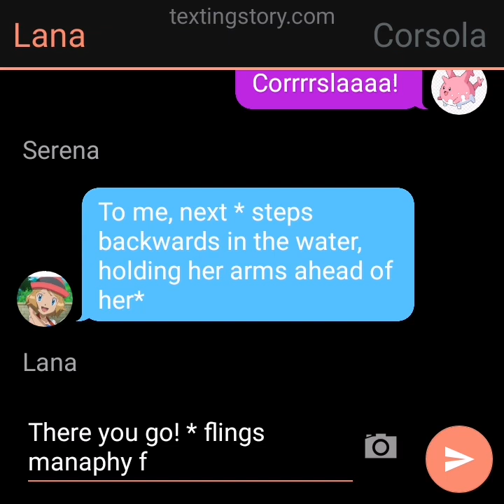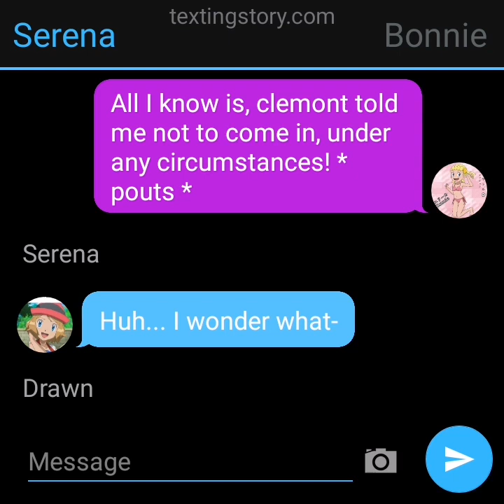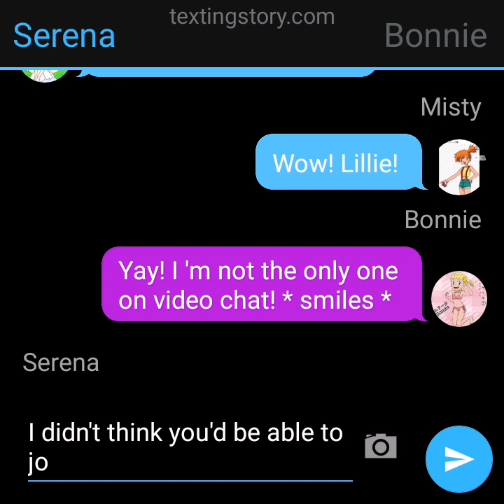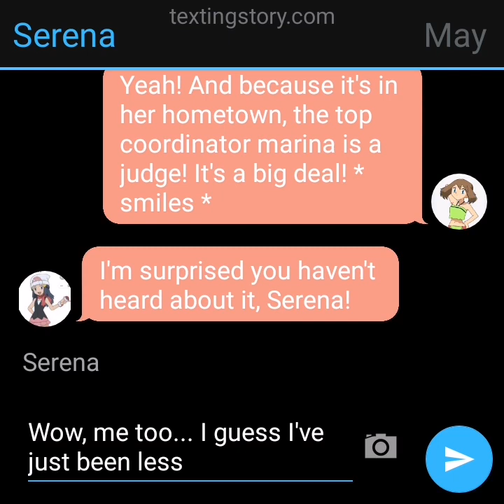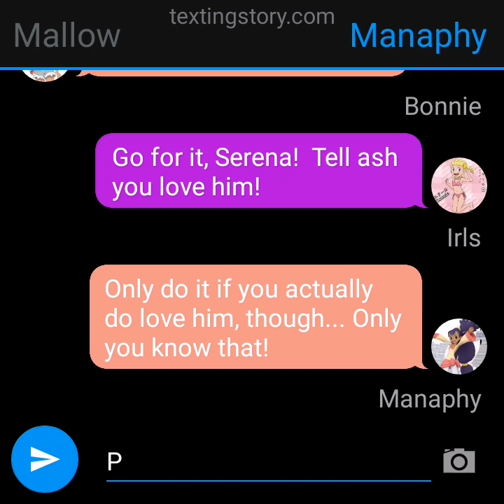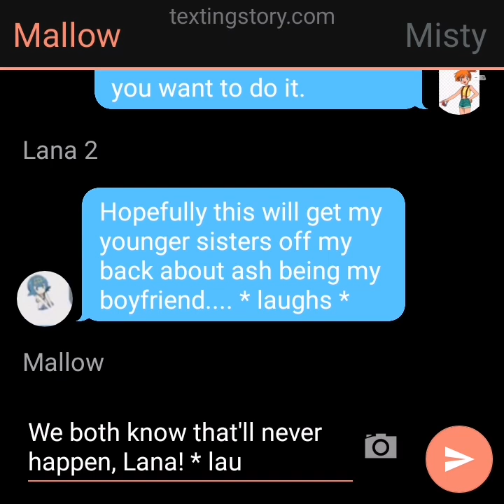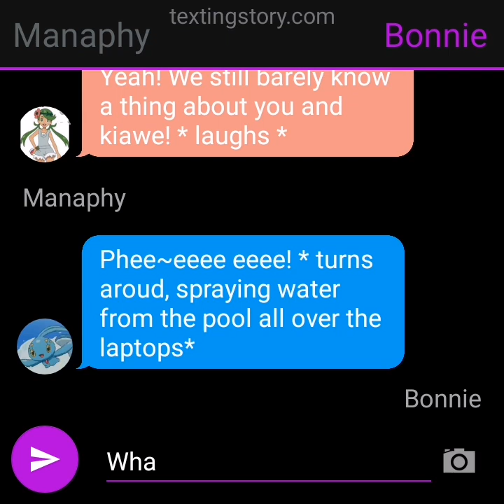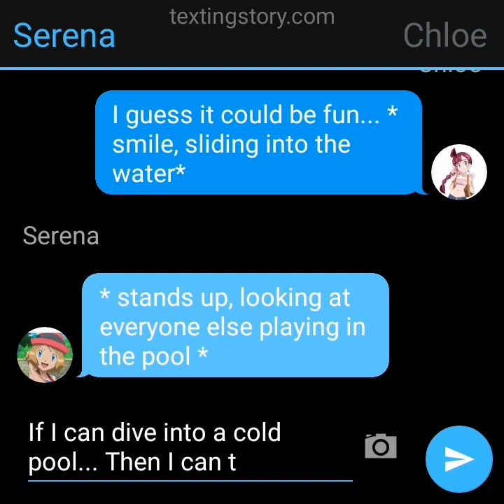η serena ομολογί ότι αγαπά τον ash στα κορίτσια